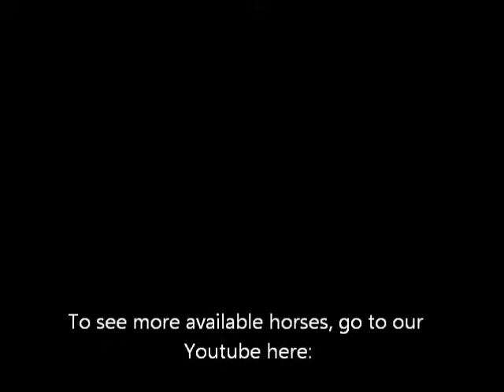Beauty - Now Available For Adoption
Beauty is now available for adoption at the KY Horse rescue.